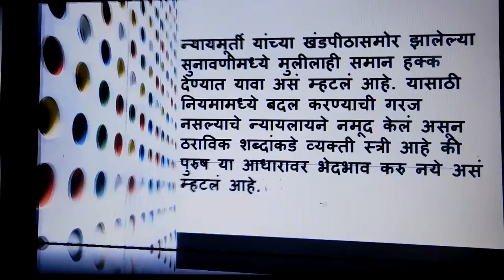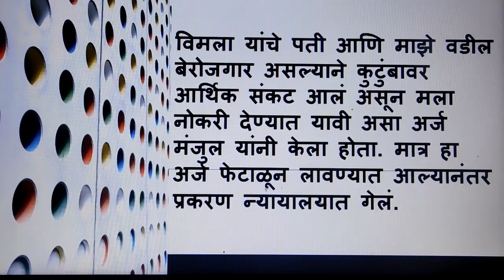विवाहित मुलींचाही आता लग्नानंतरही वडिलांच्या नोकरीवर मुलाइतकाच अधिकार आहे. High Court Judgement//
Hello friends welcome to KRK-Law & KNOWLEDGE.   this      Channel  where you will get legal  & general knowledge, This video is helpful for practicing lawyers , students of LL.B and an aspirants for judicial services examinations .  this video relates to   --वडिलांच्या सरकारी नोकरीवर विवाहित मुलींचा अधिकार आहे का? कोर्टाने दिला महत्त्वाचा निर्णय
स्रियांचे कायदेशीर वडिलांच्या संपत्तीवर अधिकार काय आहेत